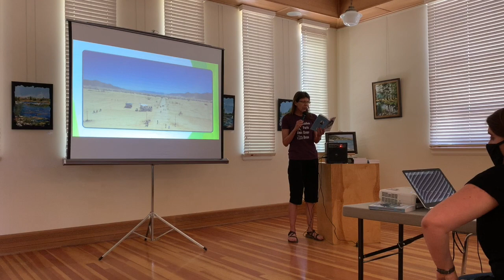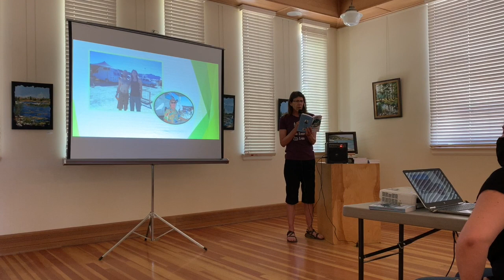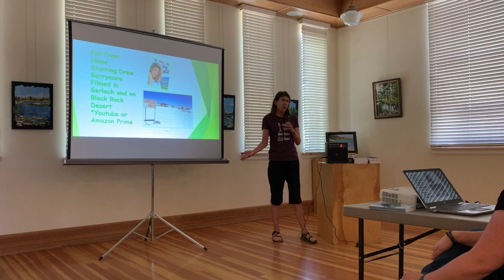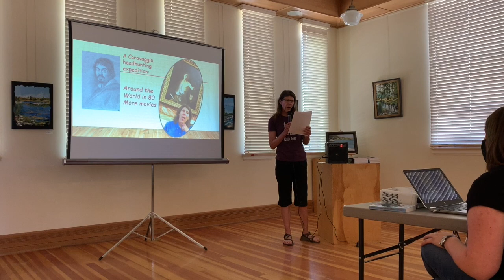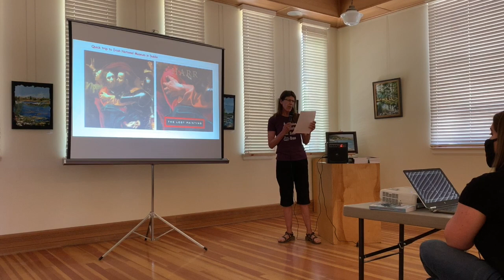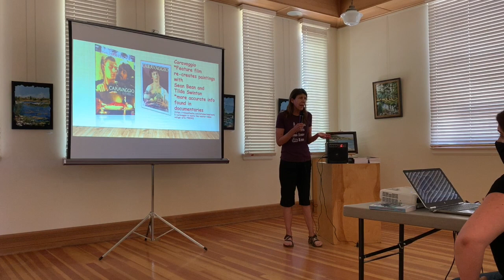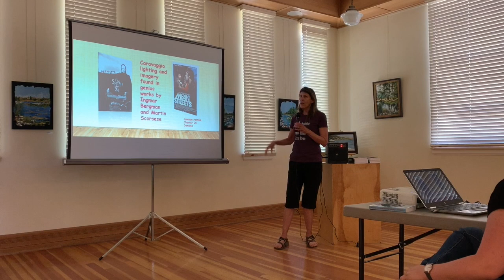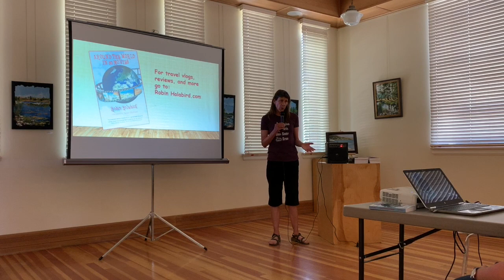SHM Welcomes Robin Holabird!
On Saturday, July 11th, the Sparks Heritage Museum and Reno Artown welcomed Robin Holabird, renowned author, film historian, and former Nevada Film Commissioner. At the talk, she reads from her book "Around the World in 80 Movies," featuring discussions about films inspired by or set during Burning Man, as well as her travels exploring the cinematic influence of the artist Caravaggio.

For more information about Robin Holabird and to purchase her books, please visit robinholabird.com.